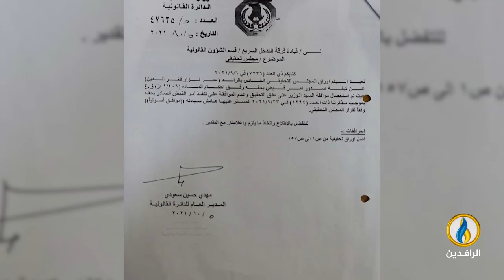لبرنامج تحت_الضوء | تقرير | الإفلات من العقاب.. قضية عمر نزار الضابط القاتل